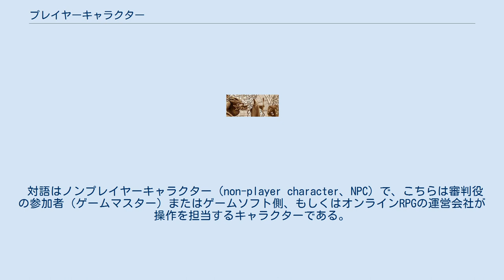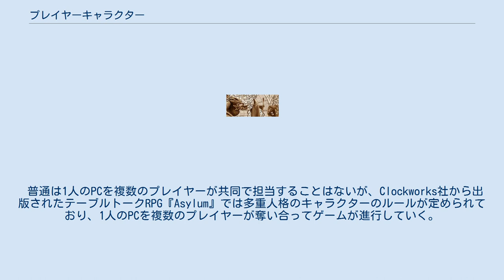プレイヤーキャラクター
プレイヤーキャラクター（player character、PC）は、ロールプレイングゲームの遊び手（プレイヤー）が操作を担当する登場人物（キャラクター）である。
プレイアブルキャラクター（playable character）、プレイヤーズキャラクター（player’s character）ともいう。
 対語はノンプレイヤーキャラクター（non-player character、NPC）で、こちらは審判役の参加者（ゲームマスター）またはゲームソフト側、もしくはオンラインRPGの運営会社が操作を担当するキャラクターである。
 なお、遊び手に対応するプレイヤーの略称は、大抵がPLであるが、まれにPYが使われる。
 ストーリー性の強い1人用ゲームであれば、いわゆる主人公キャラクターとPCはほぼ同一であることがある。
 テーブルトークRPG (TRPG) では、通常ひとりの遊び手（プレイヤー）は1人のPCを担当する。
ゲームの都合上、PCの知識や性格と、プレイヤーとして持っている知識や性格とを区別してプレイすることが要求される。
これはプレイヤー自身の社会的立場とは別のシチュエーションに生きている人物としてのPCをよりそれらしく扱い、描き出すためとされる。
PCは、ゲーム進行役であるゲームマスター (GM) が演じるNPCからクエストを引き受けてロールプレイをすることができる。
 コンピュータRPGでは、チームとして行動する複数のキャラクターを1人のプレイヤーが操作することが多い。
これは、テーブルトークRPGが基本的に複数の人間が集まって遊ぶゲームであるのに対し、コンピュータRPGが1人でも遊べるゲームとしてデザインされていることによる。
ただし、コンピュータRPGであっても、多数の人間が集まって遊ぶMORPGやMMORPGは、1人のPCを担当することがある。
 時に、RPGと関わりが深いゲームブックについても、PCやNPCの概念が適用されることがある。
ゲームブックは1人遊び用で、PCは1人であることが多い。
 普通は1人のPCを複数のプレイヤーが共同で担当することはないが、Clockworks社から出版されたテーブルトークRPG『Asylum』では多重人格のキャラクターのルールが定められており、1人のPCを複数のプレイヤーが奪い合ってゲームが進行していく。